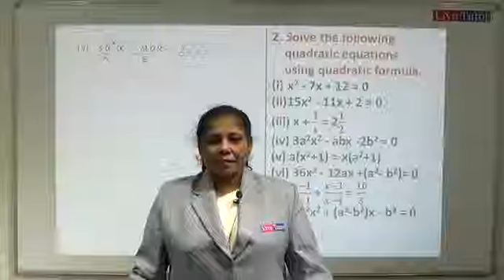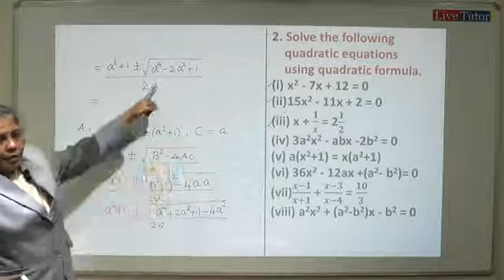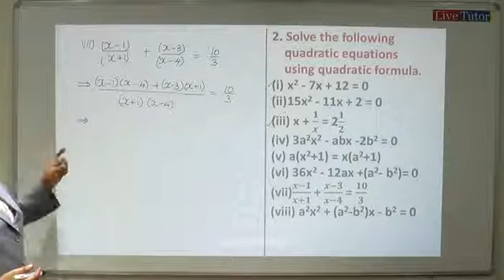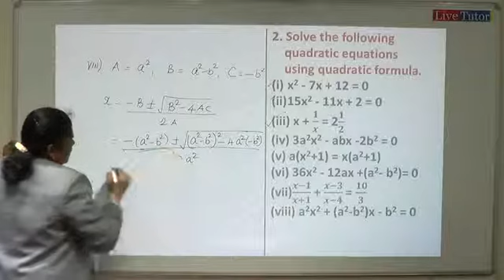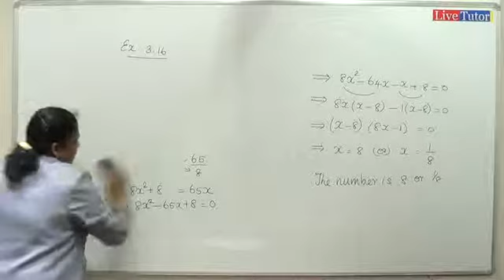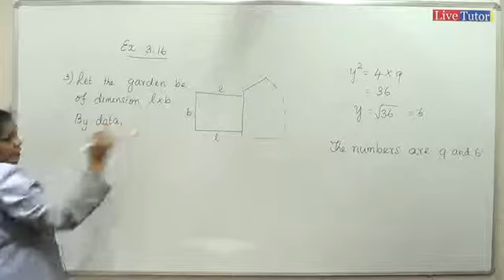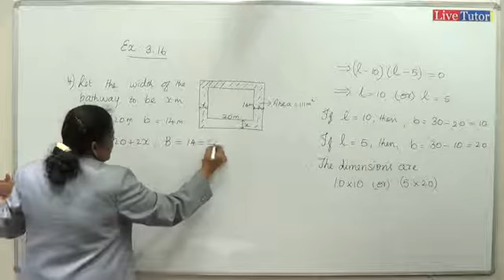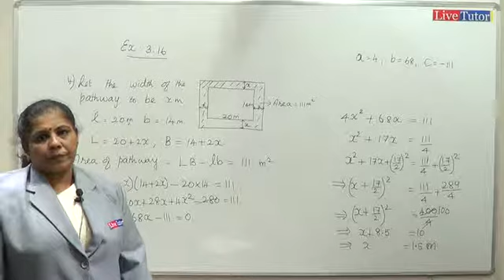10th Maths 21082013